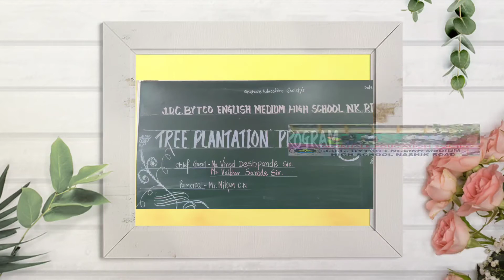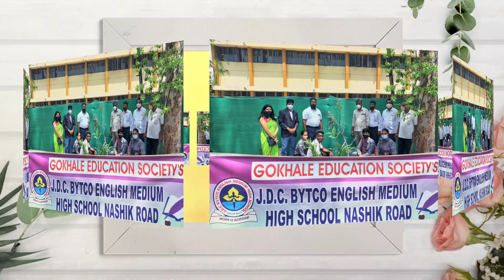Actual plantation at school by Cheif guest,Principal,NCC Cadets,Green army.